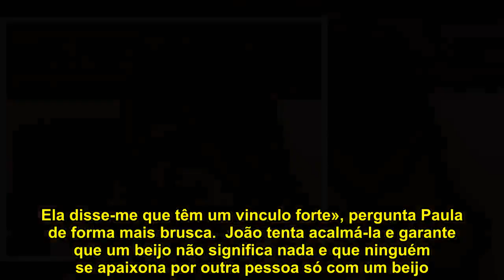Discussão acesa em Quem Quer Namorar Com o Agricultor? encosta concorrente à parede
João Bettencourt não está com a vida facilitada. A proximidade com Beatriz Mões está a afastar Paula e num momento em que ficaram apenas as duas convidadas o clima aqueceu.  Beatriz acusou Paula de ser uma pessoa muito inconstante e que muda a personalidade de cinco em cinco minutos. Disse-lhe ainda que assim que soube que João a tinha beijado tinha ido a correr tentar roubar um beijo ao concorrente.  «Tanto estás bem como estás mal», diz Beatriz a Paula de forma acesa. João chega no meio da discussão e acaba por ser confrontado pela concorrente brasileira.  Atrapalhado, João não responde diretamente à questão. «Nós temos mais confiança,e la atraiu a minha confiança e aconteceu», disse.  Beatriz interrompe. «É só para ficar esclarecido que não me atirei para cima de dele. Não sou como tu que assim que soubeste que ele me beijou foste logo para cima dele», atirou. João explica que Paula o tentou beijar, mas que ele não reagiu como fez com Beatriz. Paula levanta-se e sai da sala.  Concorrente de Quem Quer Namorar com o Agricultor? perdeu namorado num acidente Conversa entre Paula e João  Depois da discussão, Paula fala com João e quer esclarecer tudo o que tinha acabado de ouvir. Questiona-o sobre a proximidade entre ele e Beatriz e sobre o facto de não a deixar afastar-se dele.  «Porque não me deixas quieta quando eu me afasto. Vais atrás de mim. Beijaste-a pela segunda vez. Ela disse-me que têm um vinculo forte», pergunta Paula de forma mais brusca.  João tenta acalmá-la e garante que um beijo não significa nada e que ninguém se apaixona por outra pessoa só com um beijo. «Sinto uma ligação mais forte com ela porque ela mostra mais do que tu», afirma. Paula apenas responde: «Cada dia eu vejo coisas que só me fazem afastar.»   Concorrente de Quem Quer Namorar com o Agricultor? abandona programa por causa de ciúmes Beijo entre João Neves e Isabel  O clima também aqueceu na quinta de João Neves, depois do jantar surpresa que o agricultor fez para as três convidadas. Entre sorrisos, olhares, gargalhadas e presentes trocados, João deixou transparecer que está a sentir algo mais forte por Isabel.  Assim que ficaram sozinhos, por breves minutos, Isabel aproveitou para mostrar que também está a gostar de João. Os dois trocaram segredos, falaram de forma muito próxima e acabaram apor dar mais do que um beijo. Assim que as convidadas voltaram, disfarçaram e ninguém percebeu o que tinha acabado de acontecer.  Ivo fez as pazes com Susana  Depois do mal entendido entre Susana e Ivo, com o agricultor a perceber que a candidata tinha dito que não se sentia atraída por ele sexualmente, os dois tentaram esquecer o atrito.  Ivo admitiu que ficou chateado porque a antiga namorada lhe disse uma vez, depois de terem feito amor, que só estava com ele para ele a satisfazer sexualmente.  Já Filipe Camejo teve uma surpresa quando estava no campo. As candidatas fizeram um lanche levaram-lhe para fazerem um piquenique. Ana Lúcia Sousa; Divulgação SIC        | 0   | 0   [S